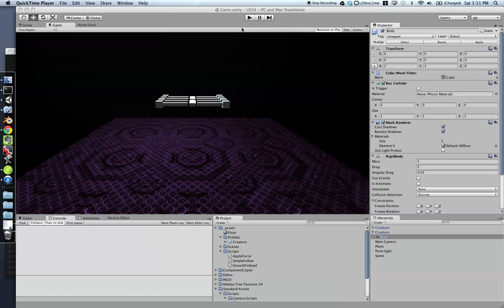LD48 #24 ... initial squid prototype